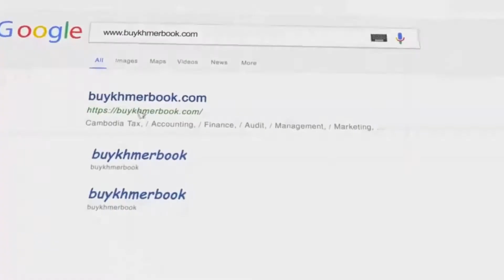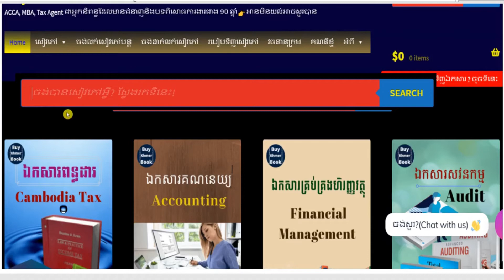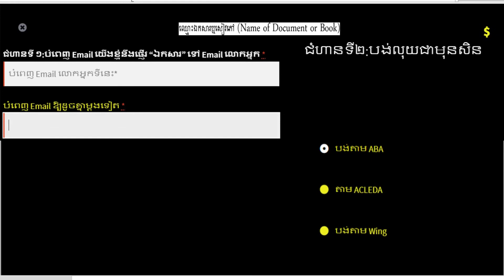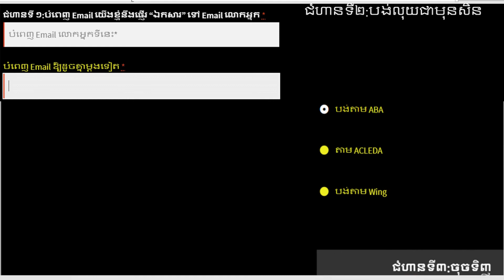Present Value of Multiple Even Cash Flows 👉 របៀបទទួលបានឯកសារនេះនិងការពន្យល់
1.ពន្ធដារកម្ពុជា(Cambodia Tax)
2.គណនេយ្យ(Accounting)
3.សវនកម្ម(Audit)
4.ការគ្រប់គ្រងហិរញ្ញវត្ថុ(Financial Management )
5. ទាក់ទងកម្មវិធី QuickBooks
6.ការគ្រប់គ្រង(Management)
7.ឯកសារទីផ្សារ (Marketing)
8.ធនាគារនិងការគ្រប់គ្រងគ្រឹះស្ថានហិរញ្ញវត្ថុ (Banking)
9.វេយ្យាករណ៍អង់គ្លេស(English Grammar)
10.អចលនទ្រព្យ(Real Estate)
11.ចំណេះដឹងទូទៅ (Education)
12.និងឯកសារជាច្រើនទៀតតាម
**Facebook Page 👉 facebook​ .​ com/Www . BuyKhmerBook . C0M/